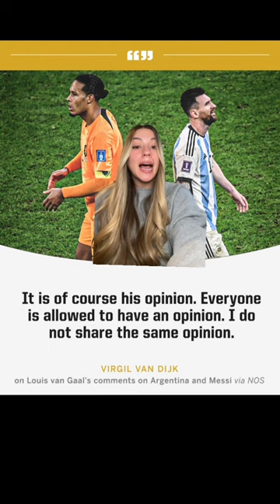van Gaal says World Cup was scripted for Messi 👀